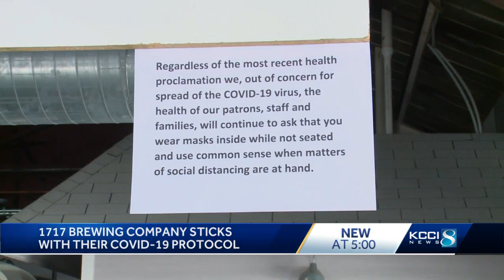Metro brewery keeps COVID-19 measures, says risking safety ‘not worth the money’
1717 Brewing Co. said it wants to continue protecting employees and customers.